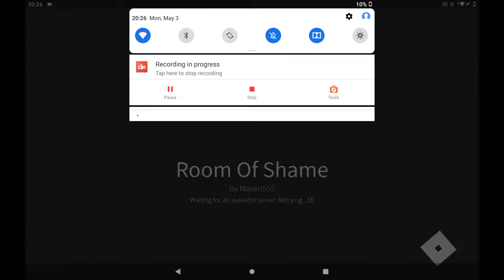UnoriginalScript, listen. We need to talk.